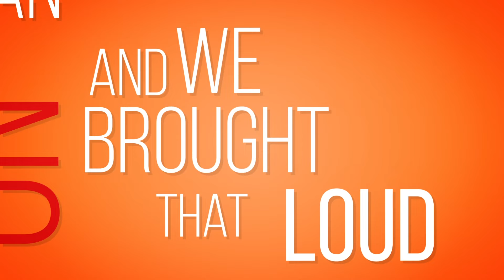Haqiem Rusli, Aziz Harun & Alif - MELETOP (AME2018)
Download RBT now:
Maxis Caller Ringtones: Dial *131*594218# and press CALL/SEND
Celcom Call Me Tones: Dial *888*303415# and press CALL/SEND
DiGi Caller Tunes: Dial *233*1809919# and press CALL/SEND

Haqiem Rusli appears courtesy of FMC Music.
Alif appears courtesy of Magic Potions.